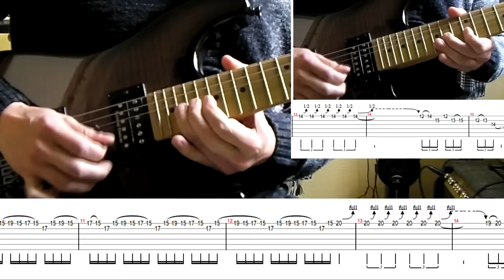How to play Adrian Smith's solos #5 The Trooper (with tablatures and backing tracks)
From Iron Maiden "Piece Of Mind" album.

Drums by Jerôme Michel.